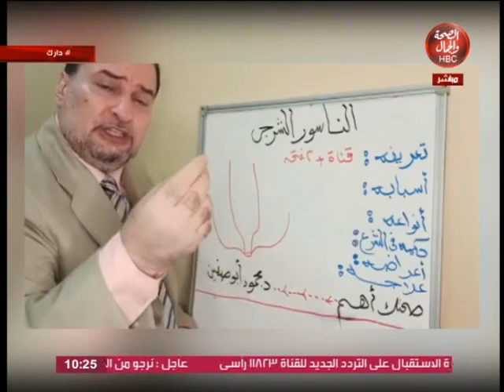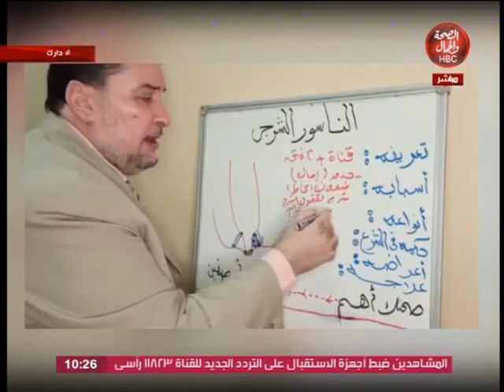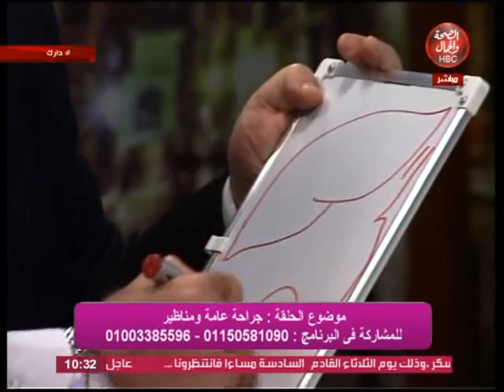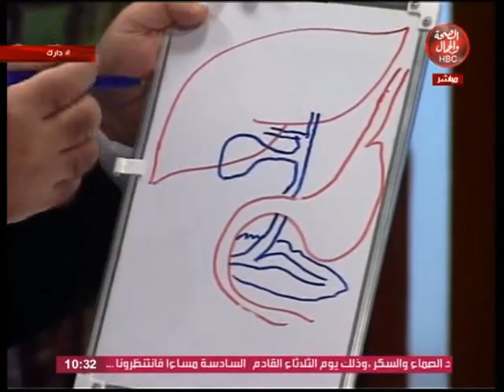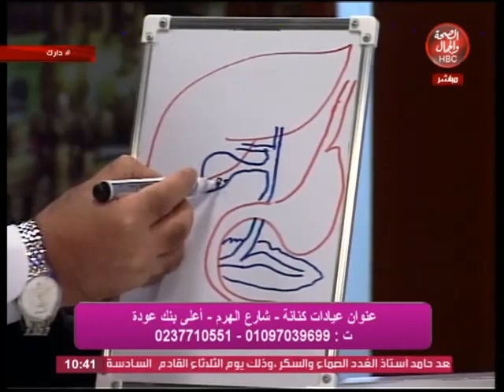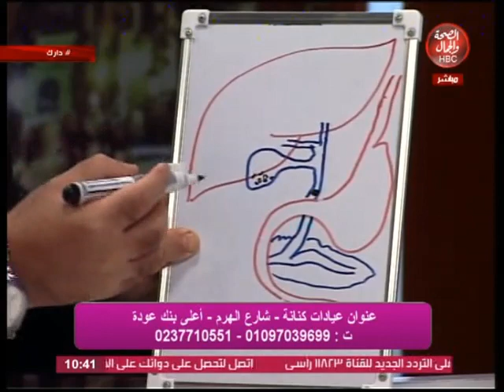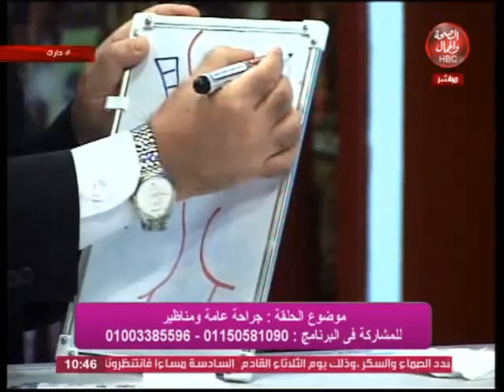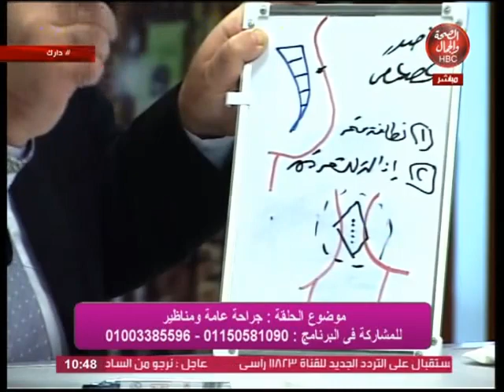دارك | كل ما تحتاج معرفته عن الجراحة العامة و المناظير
دارك | جراحة عامة ومناظير
تقديم | شيماء الشاعر
وفي ضيافتها | د/ محمود أبو صفين استشاري أول جراحة عامة ومناظير

قناة_الصحة_والجمال# برامجنا